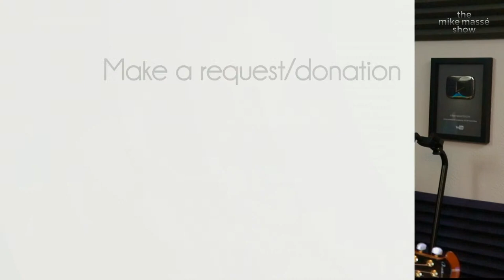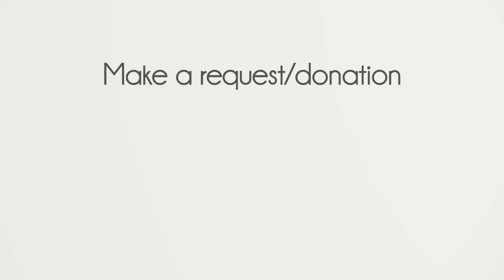The Mike Massé Show Episode 120: Live Streaming Epic Acoustic Classic Rock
Mike Massé streams live acoustic classic rock covers from his extensive repertoire for a captive audience, including some live requests.  “Cover the music, cover the world.”  Your tips are appreciated!

Live from Denver, Colorado, on December 11, 2020.

Setlist:

0:00 Stream Start
3:10 Instant Karma - John Lennon (debut)
7:01 Karma Police - Radiohead
14:04 Shame on the Moon - Bob Seger (debut)
20:51 Voices - Cheap Trick
27:22 Land of Confusion - Genesis
33:50 Mystic Rhythms - Rush
40:36 Rocket Man - Elton John
47:43 (Don't Fear) The Reaper - Blue Öyster Cult
52:32 The Long Black Veil - Johnny Cash
58:31 Baby, I Love Your Way - Peter Frampton
1:05:02 White Flag - Dido
1:09:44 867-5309 (Jenny) - Tommy Tutone
1:14:35 America - Simon & Garfunkel
1:20:15 Your Song - Elton John
1:25:10 No Rain - Blind Melon
1:30:49 Southern Cross - Crosby, Stills & Nash
1:36:08 In My Life - The Beatles
1:39:44 How Deep Is Your Love - Bee Gees
1:46:00 MLK - U2 (debut)
1:47:45 Where the Streets Have No Name - U2
1:53:41 Fake Plastic Trees - Radiohead
2:00:08 I Won’t Hold You Back - Toto
2:05:36 The Sphere - Rush
2:11:16 Stairway to Heaven - Led Zeppelin

My guitar FX chain is a Roland GR-55 guitar synthesizer (you can see the GK-3 midi pickup on the face of my guitar), into a Fishman Aura pedal (emulation blended at about 35%), into a LR Baggs Venue pre amp (used mostly for the tuner and the boost button for fingerpicking songs).  My guitar is a custom Ovation Custom Legend (made in the USA).  They built it for me, since I am an Ovation-sponsored artist My microphone is a Neumann KMS-105.  I use the OnSong app for my chords and lyrics charts on my iPad.